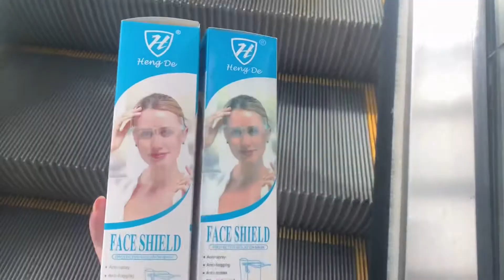A Day Before GCQ ver. 2.0 + Shopee Haul | Shaira Saavedra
My name is Shaira, call me Shai!